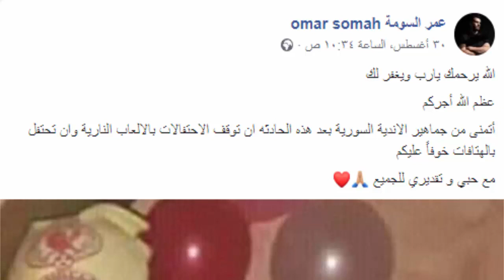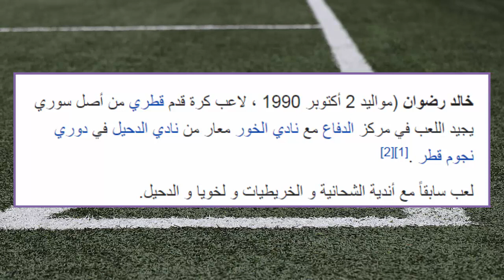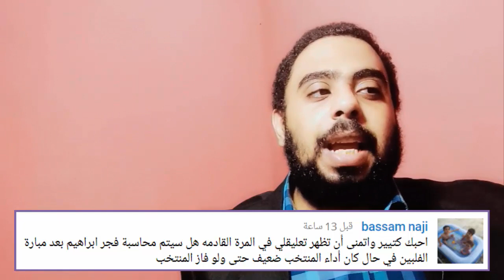أولى أهداف السومة بالدوري وتصريحات هامة للخطيب وموفق جمعة وفجر إبراهيم قبل السفر للفليبين وتعليقاتكم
اليوم أتحدث معكم في خمسة محاور وهي :

1- عمر السومة والدوري السعودي وهدف عمر السومة في الاتفاق اليوم بالدوري.

2- آخر استعدادات المنتخب السوري قبل السفر للفليبين.

3- تصريحات فراس الخطيب قبل السفر للفليبين.

4- آخر أخبار الميركاتو السوري.

5- الرد على بعض من تعليقاتكم الكريمة.